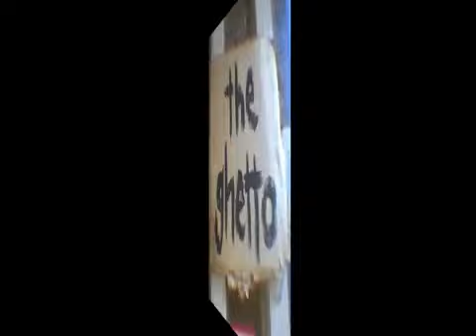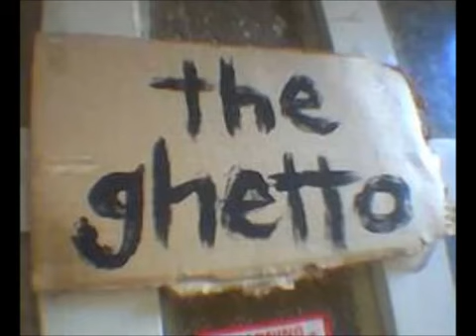Morgan Heritage - Inna The Ghetto